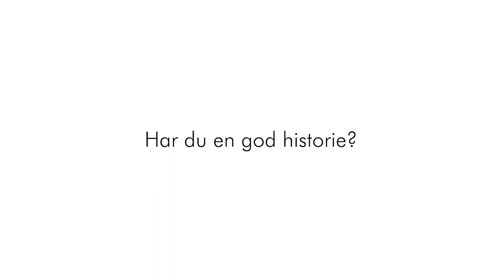Paradise Jazz - Walt Weiskopf European Quartet - set 2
…..New Yorker tenorsaxgigant med sin europæiske trio…..
Den gigantiske jazz-tenorsaxofonist, komponist og forfatter Walt Weiskopf og hans danske/europæiske trio udgav i 2022 deres sjette album - Diamonds and Other Jewels – med seks originale kompositioner af Weiskopf samt en jazzstandard.
Kvartetten har turneret siden 2017, og Weiskopf ser dette band som sit "working band", ved siden af det ikoniske Steely Dan, som han har været medlem af siden 2003.
Walt Weiskopf startede sin karriere som 21-årig i trommelegenden Buddy Rich's big band. Derefter turnerede han med Frank Sinatra, og siden 1989 har han udgivet over 20 cd'er i eget navn, bl.a. med Brad Mehldau, Renee Rosnes og Billy Drummond.
Med sit samarbejde med de 3 danske musikere samler Weiskopf trådene: “This is what I've always wanted to do - to work with like-minded musicians, to write music, share it and perform all over the world, this is my professional dream come true”.
Walt Weiskopf (saxofon), Carl Winther (klaver), Andreas Lang (bas), Anders Mogensen (trommer).